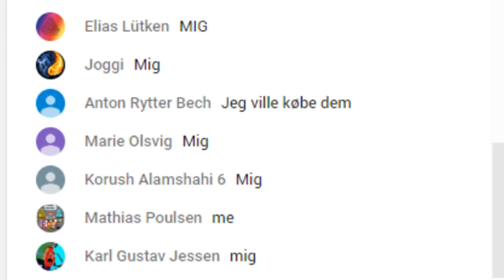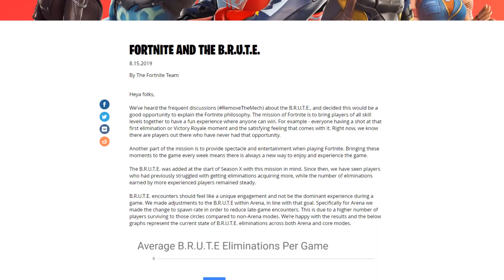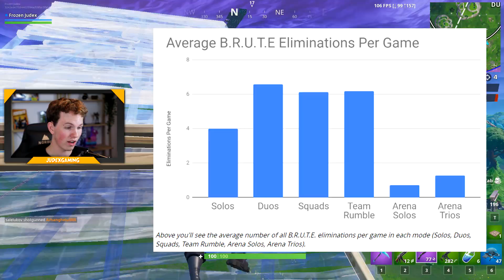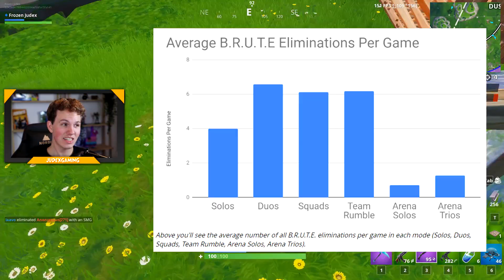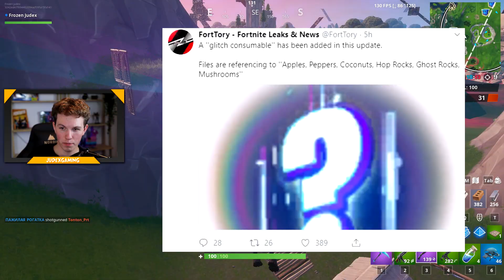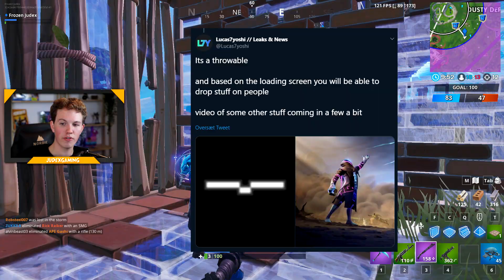DERFOR BLIVER MECHS IKKE FJERNET!! - Dansk Fortnite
Få Honor Guard (og andre *RARE* Fortnite Skins!)

DERFOR BLIVER MECHS IKKE FJERNET!! - Dansk Fortnite // JudexGaming

👕 MERCHANDISE! 👕

🔥 SOCIALE MEDIER! 🔥

⭐️ FORTNITE DISCORD! ⭐️

🔑 SUPPORT-A-CREATOR! 🔑

💎 MINECRAFT SERVER! 💎
🡆 IP: Daily-Life.dk

🎮 SETUP! 🎮

🡆 Computer Specs: GTX 1070, 32GB Ram, 240GB SSD, 1TB Harddisk, Intel Core i7-7820X, MSI X299 RAIDER.
🡆 Første Skærm: AOC 27" LED FreeSync G2770PF.
🡆 Anden Skærm: ASUS VS278H.
🡆 Tredje Skærm: Samsung S24C300.
🡆 Mikrofon: RØDE NT USB + Stativ + Popfilter.
🡆 Mus & mussemåtte: Ninja Finalmouse air58 + JudexGaming Mussemåtte.
🡆 Tastatur: Corsair Gaming RGB LED Silent Switches.
🡆 Headset: Logitech G933 Trådløst Gaming Headset.
🡆 Streaming Webcam: Logitech C615.
🡆 Video Webcam: Canon Eos 80D.